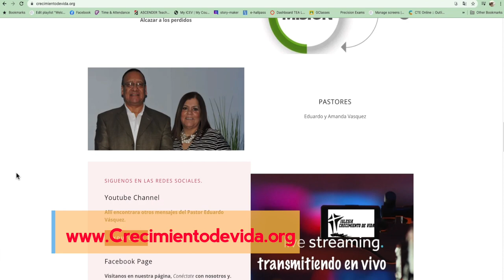Bajo Presíon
Juan 16:33.
El tema trata de la empatía que debemos tener con los demás en su dolor o aflicción, cómo lo hizo Jesús y así poderlos ayudar.